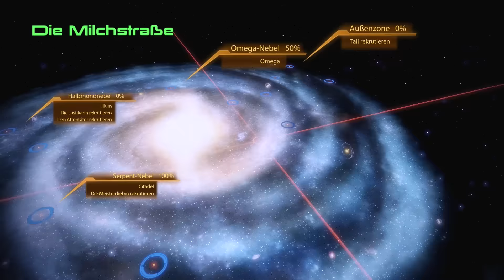MASS EFFECT 2 #028 - Suspekte Begegnung mit Ashley [HD+] Let's Play Mass Effect 2 German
«BRONZEBEARD PIRATEN ☠ LET'S PLAY BRONZEBEARD»
Kommentiertes Gameplay, V-Logs, News, Gedichte & Geschichten,
Reviews, Artikel, Synchros & Trash von Bronzebeard (2013).

Action-Rollenspiel für Sci-Fi Freunde
BioWare/ Electronic Arts (2010).